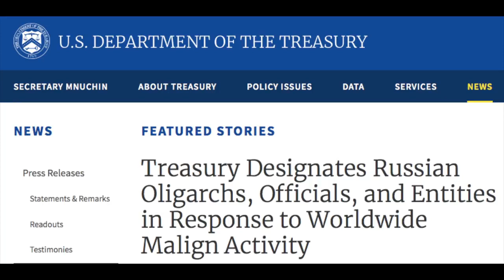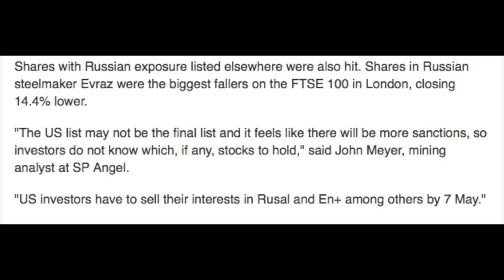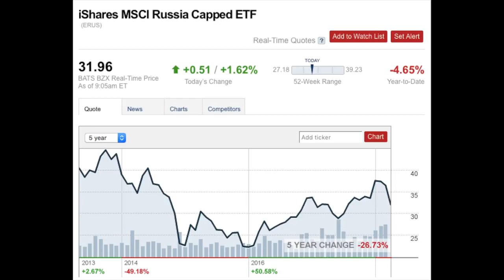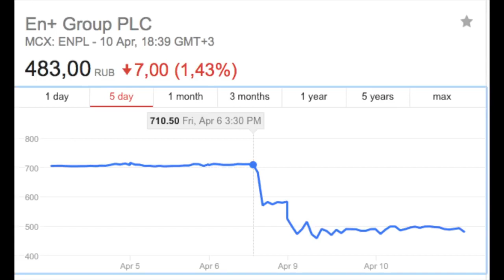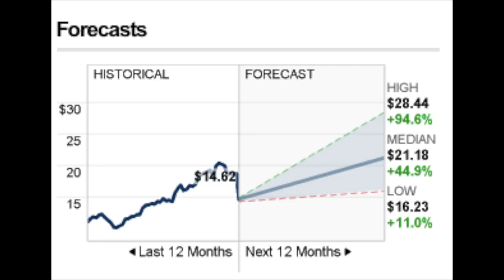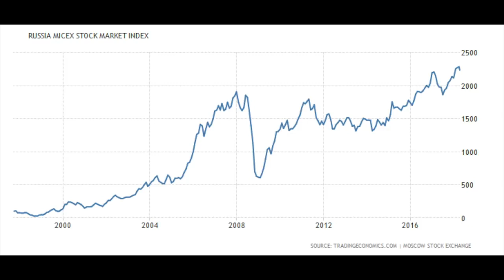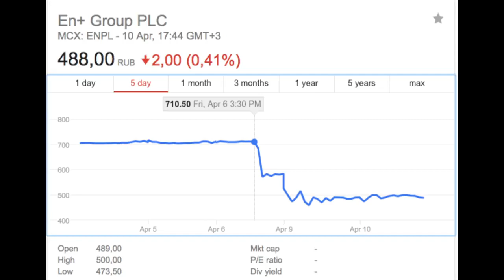THE RUSSIAN STOCK MARKET CRASH! AN OPPORTUNITY FOR YOU?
Is there blood in the streets in Russia?

As I am writing this, the Russian ETF lost 12% in one day. As many value investors know, you need to buy stocks when there is blood on the streets so I have had many questions whether this is an opportunity or a trap. Let’s take a look at what is going on, give a fundamental perspective and a stock market perspective on investing in Russia.

What happened over the weekend

On Friday, Trump designed sanctions on 7 Russian oligarchs and 12 companies they own or control, 17 Russian government officials and a state-owned Russian weapon trading company. The reasons are, according to Treasury secretary Mnuchin that the Russian government engages in a range of malign activity around the globe. So, U.S. persons are generally prohibited from dealings with them where also an non-U.S. person could face sanctions for facilitating their transactions. The companies affected are: Norilsk, Gazprom, Renova and Rusal among those traded on U.S. stock exchanges where its CEO Deripaska who is investigated for money laundering and accused of treating part in extortion and racketeering.
And I thought that in the U.S. you are not guilty until proven otherwise in a courtroom.

Nevertheless, this is exactly the risk I have been discussing when investing in Russia. Even if the cheapest stock market today, it is so for a reason. If all holders of the ERUS ETF from the U.S. or from Europe are forced to sell their holdings because facilitating Deripaska and others with capital the price will be very low. So, investing in Russia is a political thing but as always, if you don’t have any constrains from Trump’s sanctions, it is also an opportunity. Let’s take a longer term look
In the 2014/2015 period the Russian ETF lost 50% on lower oil prices and sanctions. Then there was a bit of a quiet period and slowly people have been forgetting about the risks with higher commodity prices as the Russian ETF is 37% oil related. However, those who bought when there was blood on the street did well with a 50% return since January 2016. The key now is to see whether there is blood on the streets now and whether the sanctions will have an impact on the actual businesses and your ownership. The best way to look at whether there is blood on the streets is to look at fundamentals.

Fundamentals

ERUS’s PE ratio is 6, the price to book value is 0.8 and the yield is 5.7%. However let’s take a lookout what happened in the last round of sanctions!

Sberbank, the largest Russian bank had a PE ratio of 2 if I remember well in 2015 and was trading at below $5.